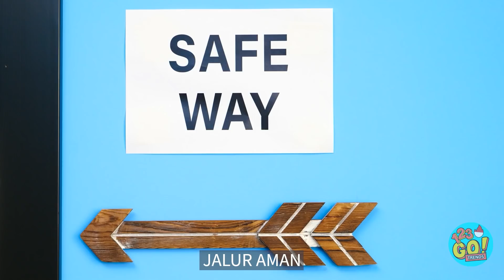🔥SIAPA YANG MAU RP1.000.000.000?🔥🏆 TERAKHIR BERHENTI SELAMA 24 JAM MENANG 💰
Kita semua pasti mau punya uang banyak, tapi apa kamu bisa melewati tantangan ini? Tulis di kolom komentar, ya.